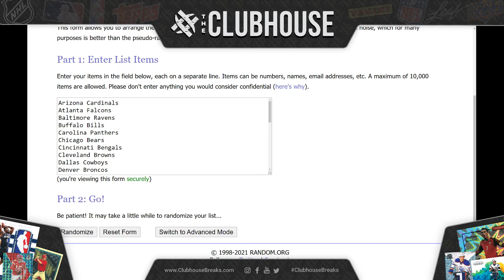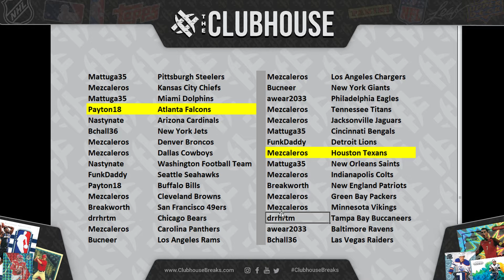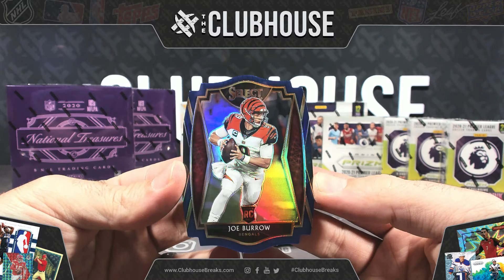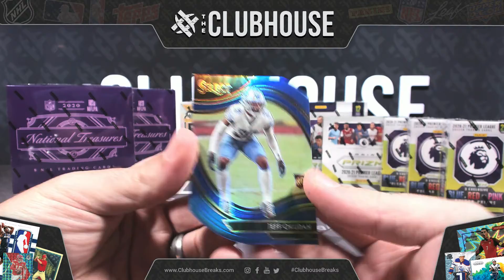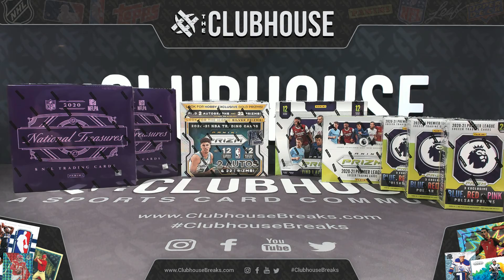CLOSER BREAK #1 : Select Blaster + 2020 Panini National Treasures Football Group Break #6360